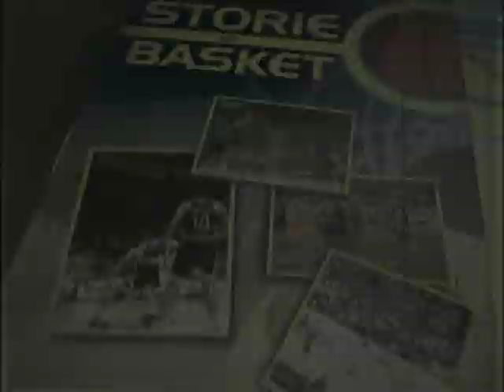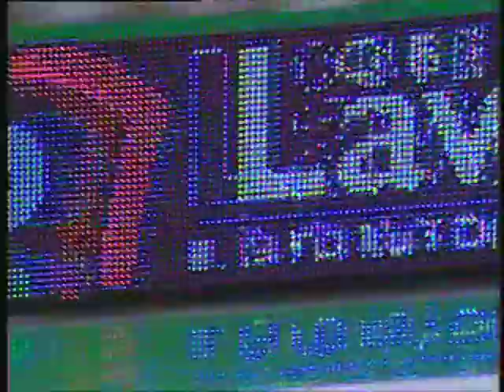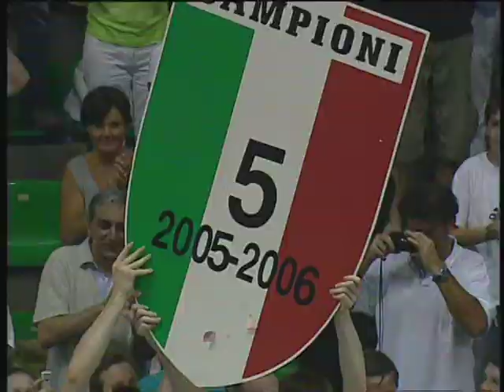20 giugno 2006: Quinto trionfo per la Benetton Treviso